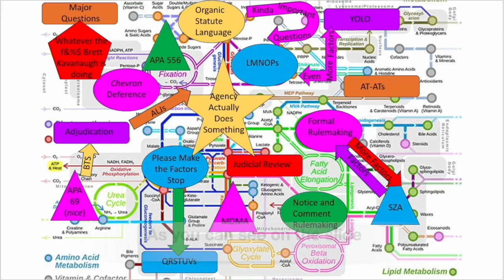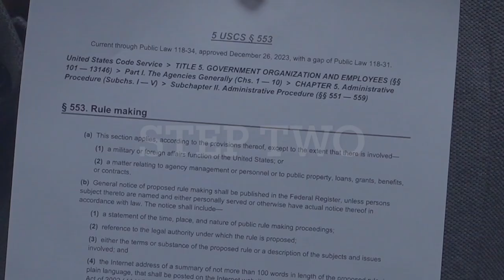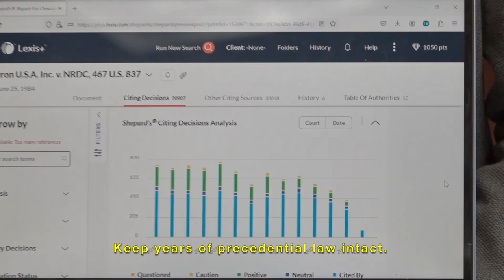ChevronBack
Inspired by “SexyBack” by Justin Timberlake
Written and Directed by Sam Borrus
Music Direction and Editing by Lexi Murman
Choreography by Bella Capanna